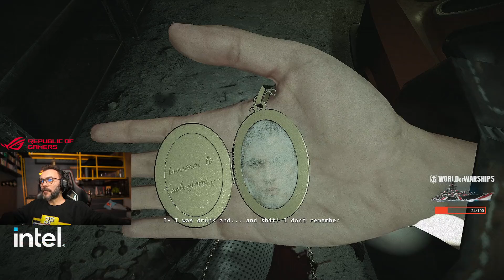[FİNAL] YILIN EN GERGİN OYUNU! / HELLSEED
Gta Oyununa Sahip Olanlar Aşağıdaki Linkten Kayıt Olabilirsiniz.
Referans linkiyle GRAND-RP sunucusuna kayıt olup, GRAND-RP ALPHA discordumuza gelip. 5 Level'e kadar karakterinizi kasarsanız bize destek olabilirsiniz.